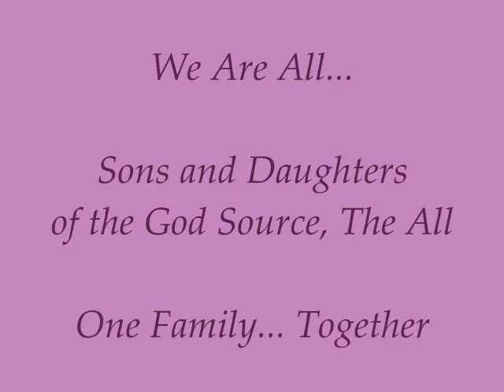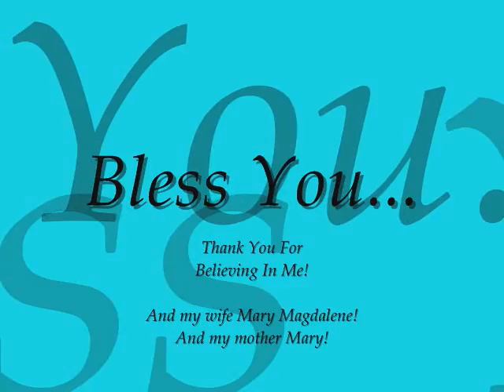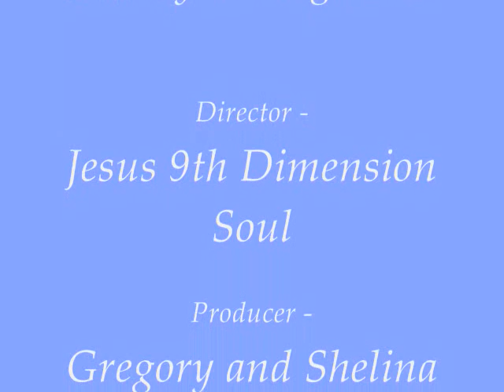Jesus Speaks Holiday Peace Message 2010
Jesus speaks his Holiday Message of Peace through Gregory Thomas of Gregory and Shelina. Feel the spiritual love that he shares while talking about his soulmate wife  Mary Magdalene and Mother Mary. This Christmas talk will enlighten many for the Happy New Year of 2011. See beautiful images of stained glass and famous paintings by Rembrandt and Leonardo da Vinci.